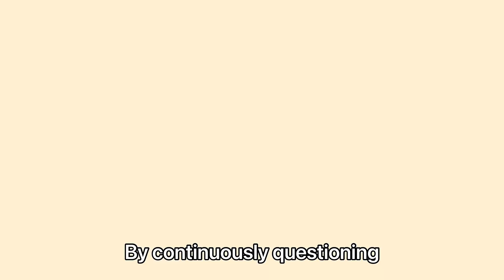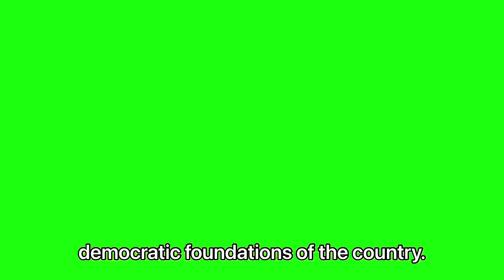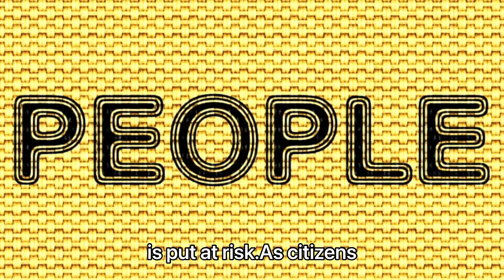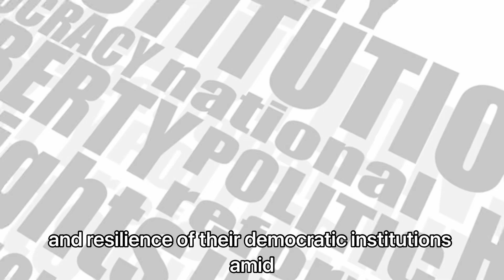Trump and allies plant seeds for ‘chaos and discord’ if he loses, experts warn